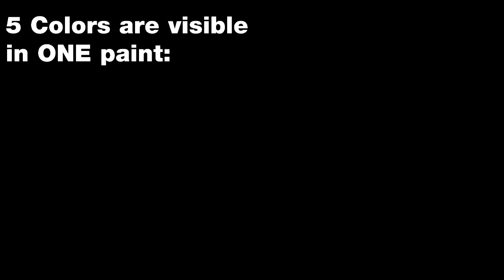ALSA 5-COLOR CHAMELEON ON CHROME BASE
THE MOST UNIQUE LOOK IN DECADES OF AUTOMOTIVE STYLING

It is a mirror like substance topped with a 5-color Chameleon. Yes FIVE. We engineered it like Chrome but the colors travel with your eyes and position. 5 distinctive colors on the mirror like base.